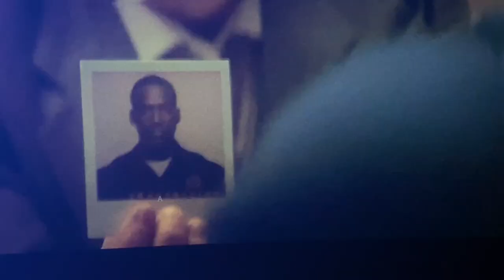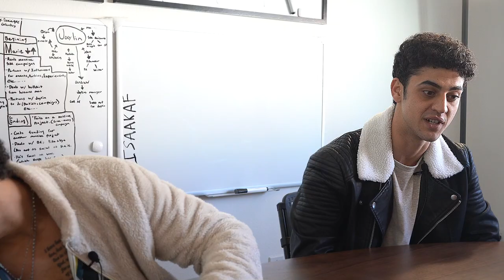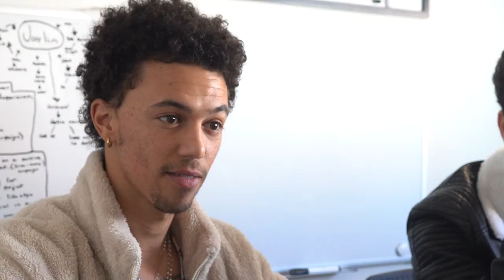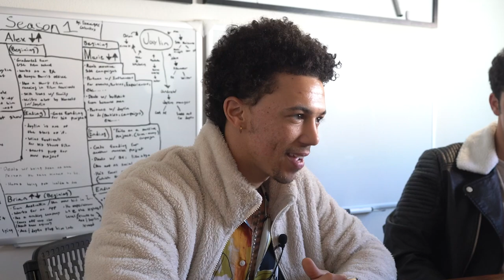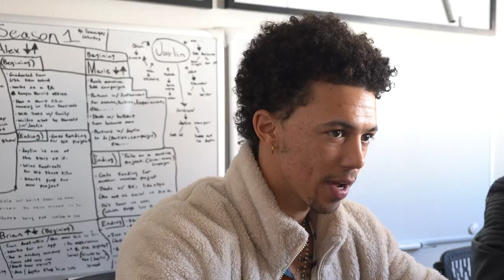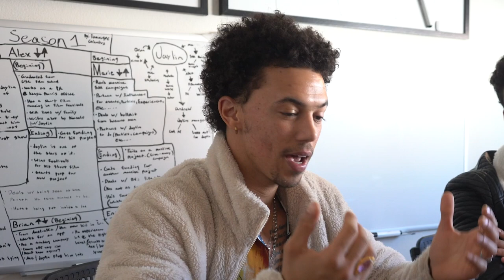Caleb Castille & Paul Karmiryan on HOW TO STAND OUT! [Ep - 2] INSPIRE TO INSPIRE PODCAST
Hey everyone! Welcome Back To Second Episode

The Second episode of "Inspire to Inspire", the podcast where actors, filmmakers, and content creators can tune in and gain insight for their own journey.

On this weeks episode, our guests Caleb Castille & Paul Karmiryan breakdown how to stand out in your craft, and how to develop the awareness to recognize what makes you unique.

If you are new to our channel, we're happy you clicked on our video! Hope you enjoy today's video. Please show your love💓 and support🤝 joining "Inspire To Inspire with Dominique Columbus" community now by subscribing and press (🔔) to join the Notification Squad and stay updated with new uploads✨ If you have any inquiries or  requests feel free to leave them in the comments below.

🎬SUGGESTED VIDEOS
Don't forget to watch 📽 Our other videos. Please check them out :

🔵 Host:  @Domsperspective
🔵 Co-Host: @adamelsharkawy1
🔵 Guest's:  @CalebCastille & @Paulkarmiryan